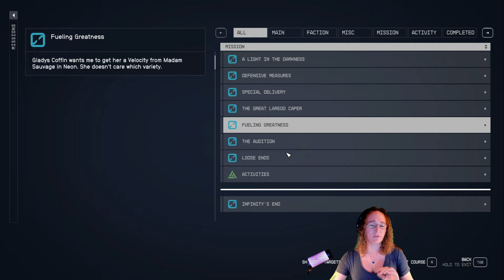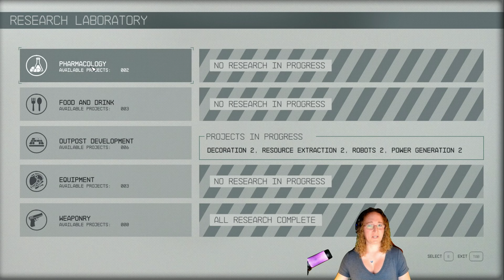Working for Yannick ( while I clear my quest que to prepare for Unity ) in Starfield!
Follow me in the Starfield Universe!  In this Working for Yannick ( while I clear my quest que to prepare for Unity ) in Starfield! episode, I decide to start cleaning up all my remaining quests to start preparing for the unity, all while continuing to search for some more quests!  We go back to Neon and start work for Yannick.

Please let me know if you liked this episode in the comments!  Looking forward to seeing you out there!

This episode is part of a full Gameplay review of the Campaign Story for Starfield for PC. Emilysgame Starfield Story Campaign Walkthrough Gameplay will feature the Full Entire Game played on PC.  Starfield Walkthrough Part 1 - INTRO will include Reviews, Gameplay, Walkthrough, Ship Explosions, All Planets, Planets, All Star Systems, All Ships, Companions, Sam Coe, Sarah Morgan, Barrett, Andreja, Vasco, Marika Boros, Heller, Adoring Fan, Lin, Simeon Bankowski, Gideon Aker, Moara Otero, Andromeda Kepler, Omari Hassan, Rosie Tannehill, Mickey Caviar, Jessamine Griffin, Rafael Aguerro, Sophia Gace, Dani Garci, Nia Kalu, Emmet Goodman, Jaylen Price, Birgit Mcdougall, Faheem Adella, Ernesto the Bounty Hunter, Grace Early, Billy Clayton, Daniel Blake, Maya Cruze, Ben Armistead, Ari Miller, Marco Graziani, Paxton Hull, Keeper Aquilus, The Pilgrim, Nishina Research Station, Director Patel, Freya III, Distress Signal, Ethan, Rafael, Maria, Barrett, Moonbase, Luna, Nasa, Barrett's Funeral, Nasa, UC Vanguard, farming ship kills, combat simulator, Grunt Work, Supra Et Ultra, Tau Ceti, Tau Gourmet Production Center, Hadrian Sanon, Xenoweapons, Vae Victus, Percival Walker, Delivering Devils, Eyewitness, the cabinet, Terrormorphs, New Atlantis, Friends like These, Abandoned Bionics Lab, Helium 3, loot, big bang, Deimos, Abandoned Ship, Armored Transport, Choices, Romance, Side Missions, Cut Scene, and so on!

HAVING SOME FUN in Starfield, stealing a ship and looting a base!